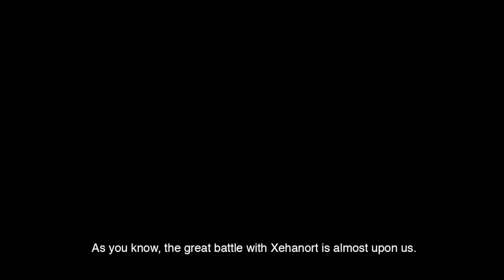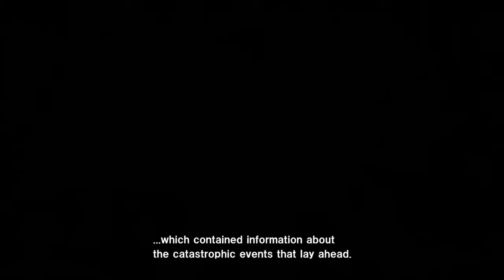New Interview With Dengeki and Tetsuya Nomura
there's a new interview with dengeki and pappa Nomura so i talked about it. I cant wait till kh 2.8 and kh 3 comes out